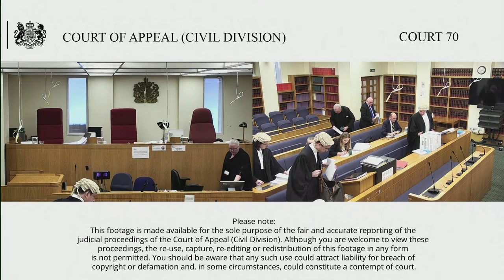Williamson (appellant) v The Bishop of London & others (respondents)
By Appellant’s Notice filed on 10/10/22 the Claimant appeals against the order of the Employment Appeals Tribunal dated 1/8/22 that the C’s appeal be dismissed.

The C sought to appeal the ET’s decision of 8/1/20 that C’s claim, presented to the ET without leave of the High Court having been obtained as required by a Civil proceedings order made on 16/7/92, was a nullity and the ET had no jurisdiction to determine the claim.

The issue is whether proceedings brought in breach of a CPO are effective and subject to the ordinary powers of the Court or Tribunal to stay or strike out or whether the bringing of such a claim is of no effect and the proceedings are a nullity.

The C submits that the interests of the Court and Respondents are fully served by the ability of the Court/Tribunal to strike out or stay proceedings: there is no need to treat the claim as a nullity and doing so offends the overriding objective.